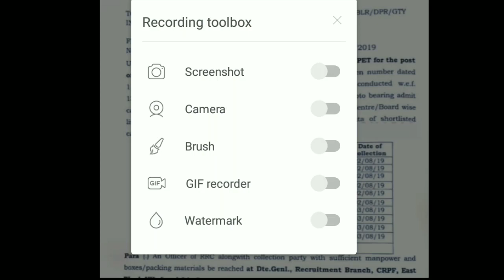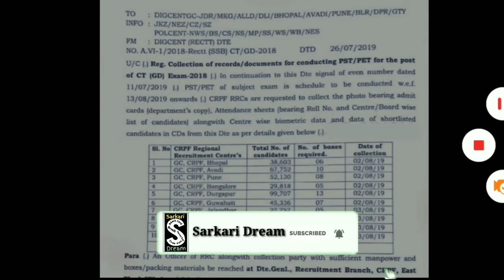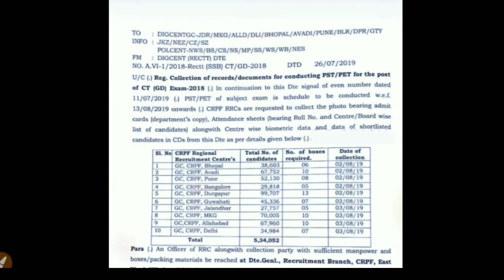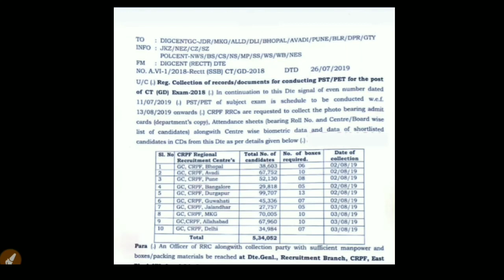CRPF Official Notice Aaya he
Ssc gd Physical Date 2019 | ssc gd Physical Admit card Download | ssc gd Final Cutt off 2019

ssc gd Final Cutt off 2019

हेलो दोस्तों मेरा नाम Shailesh है और मेरे युटुब चैनल Sarkari Dream में आप लोगों का स्वागत है

दोस्तों मैंने आपके लिए बहुत ही अच्छी बुक लिस्ट तैयार की है जिससे आप किसी भी एग्जाम की तैयारी कर सकते हो आपको यहां पर जीके रिजनिंग मैथ हिंदी ग्रामर सभी रिलेटेड स्पेशल बुक्स की लिंक मिलेगी तो आप को अगर इन बुक को खरीदना है तो दिए गए लिंक पर जाकर आप खरीद सकते हो तो मैंने लिंक दे रखी है नीचे आप भी इन्हें खरीदें ताकि आने वाले एग्जाम में आपको अच्छे मार्क्स आए

GK book.

reasoning Book.

hindi Grammar book.

math book.

science book.

दोस्तों में अपनी वीडियो किस मोबाइल से किस माइक और किस हेडफोन से सूट करता हूं मैंने उसकी लिंक डिस्क्रिप्शन में दे रखी है आपको अगर यह माइक मोबाइल खरीदना है तो आप खरीद सकते हो

My Mobile~

My mic ~

My headphone~